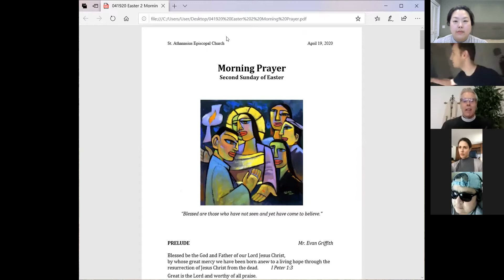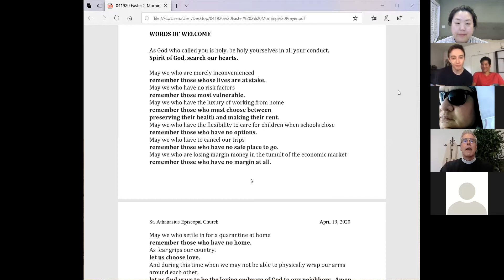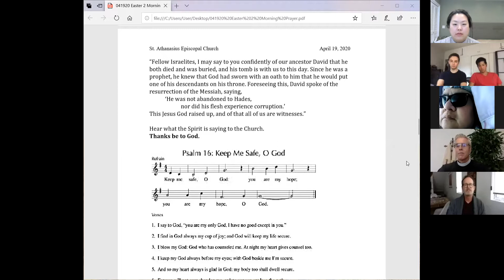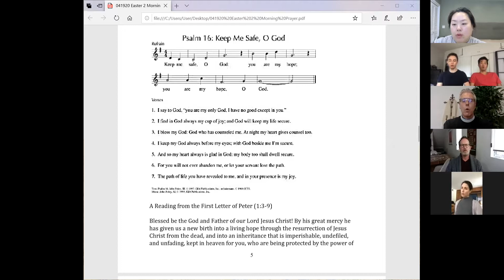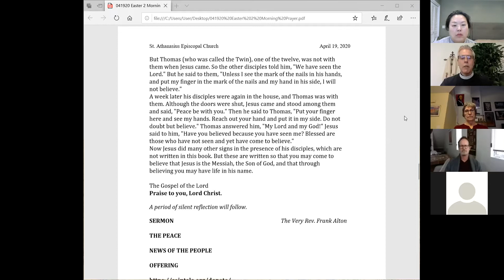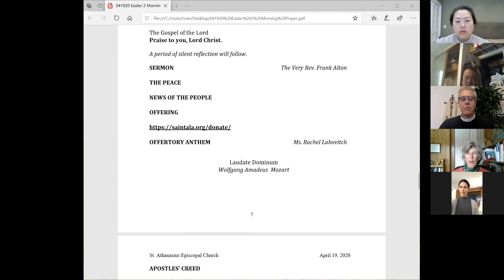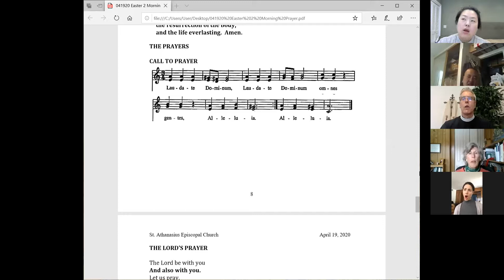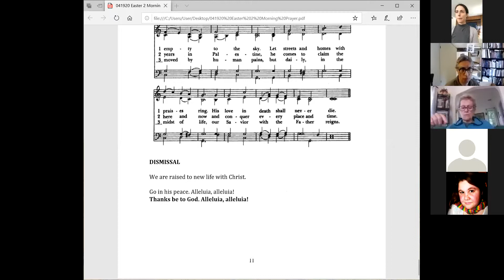[ENGLISH] Morning Prayer - Easter 2 - April 19, 2020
Morning Prayer
Easter 2